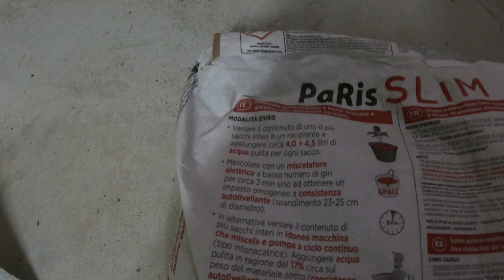Metto AUTOLIVELLANTE paris Slim. Pavimento in PIANO!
Ciao, nella COSTRUZIONE del mio pavimento del laboratorio del fai Da Te, per risolvere la non planarità, metto il massetto autolivellante della Paris Slim. Acquistato alla Tecnomat ex Bricoman.

                                                                  😁 -Info Utili per voi-😁